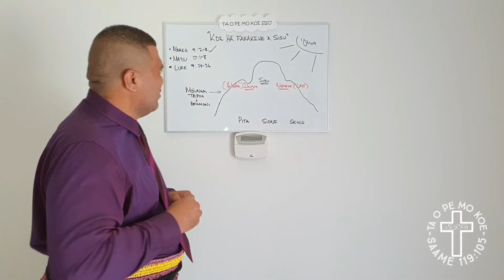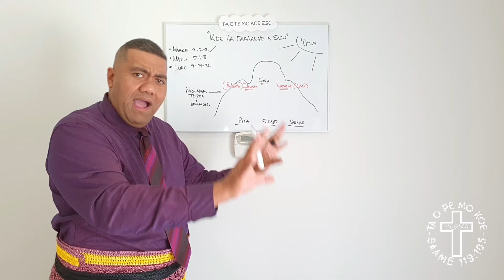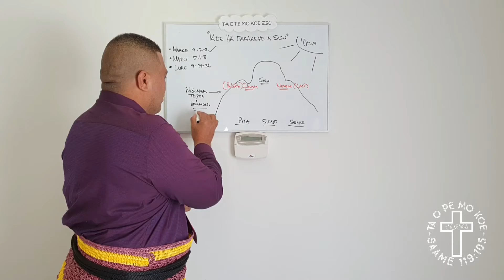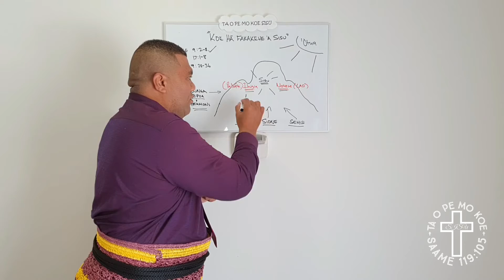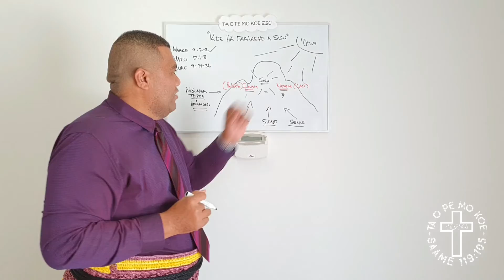Ko e Ha Fakakehe 'a Sisu - Ma'ake 9:2-9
Welcome to Ta o pe mo ko e SISU Youtube Channel.

Today Rev. Makalofi Kakala will explain a quick overview of the Transfiguration of Jesus Christ from the Gospel of Mark.

This video will support your understanding of the bible, assist with sermon preparation, bible study (Malanga, Failotu, Ako tohitapu)

Malo and God Bless.